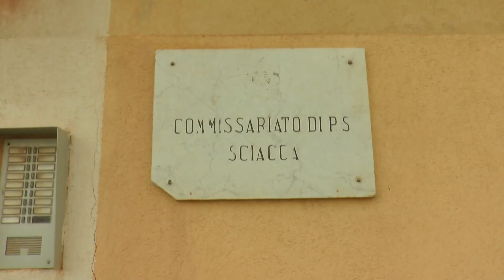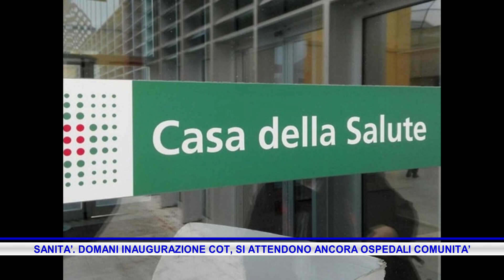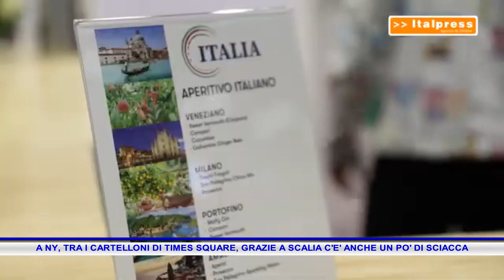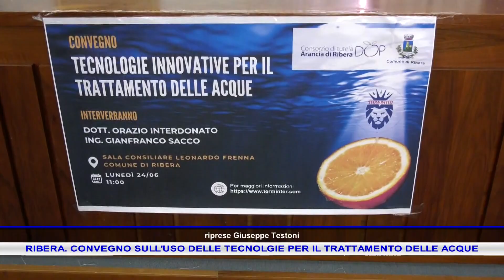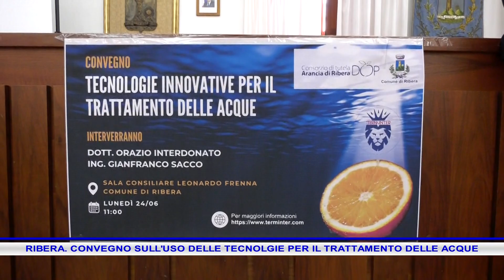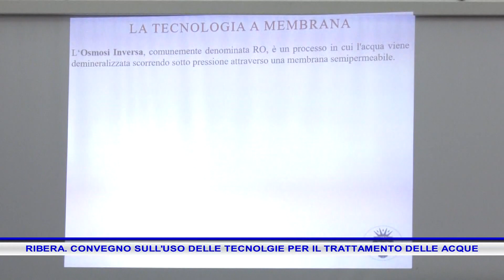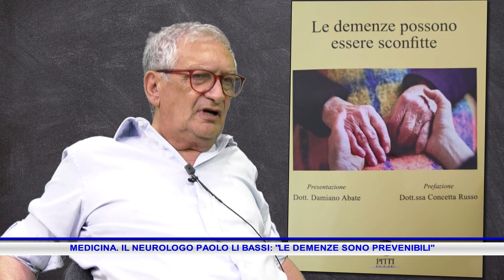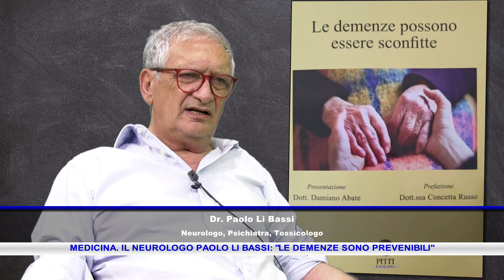Rmk Notizie 24 Giugno 2024